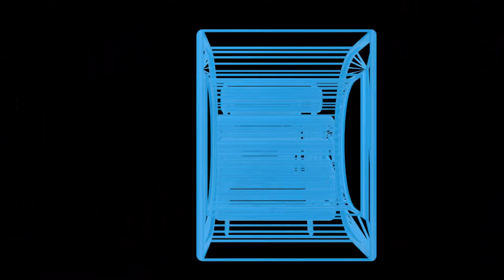Werktitel: Praatje D-STAR 20230708